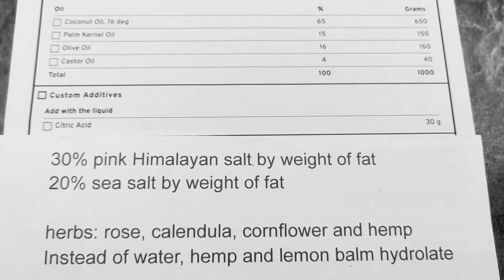Salt soap with herbal powders / Solné mýdlo s bylinnými pudry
Salt soap dyed only with herbs with 30% pink Himalayan salt and 20% sea salt. Coconut oil 65%, palm kernel oil 15%, olive oil 16% and castor oil 4%. Super fat 22%. Cannabis herbs, calendula. cornflower and rose. It wasn't as easy to crush them as it looks in the video. I mixed the fats with Na OH at a higher temperature, 45 degrees C. It was in the oven for 2 hours at 65 degrees C. I cut 30 minutes after taking it out of the oven.

Solné mýdlo barvené pouze bylinkami s 30% růžové himalájské soli a 20% mořské soli. Kokosový olej 65 %, palmojádrový olej 15 %, olivový olej 16 % a ricinový olej 4 %. Super tuk 22 %. Bylinky: konopí, měsíček. chrpa a růže. Rozdrtit je nebylo tak snadné, jak to vypadá na videu. Tuky jsem smíchala s Na OH při vyšší teplotě 45 stupňů C. V troubě bylo 2 hodiny na 65 stupňů C. Krájela jsem 30 minut po vytažení z trouby.

Jabón de sal teñido solo con hierbas con un 30% de sal rosa del Himalaya y un 20% de sal marina. Aceite de coco 65%, aceite de palmiste 15%, aceite de oliva 16% y aceite de ricino 4%. Súper grasa 22%. Hierbas de cannabis, caléndula. aciano y rosa. No fue tan fácil aplastarlos como se ve en el video. Las grasas las mezclé con Na OH a una temperatura más alta, 45 grados C. Estuve en el horno 2 horas a 65 grados C. Corté 30 minutos después de sacarlo del horno.